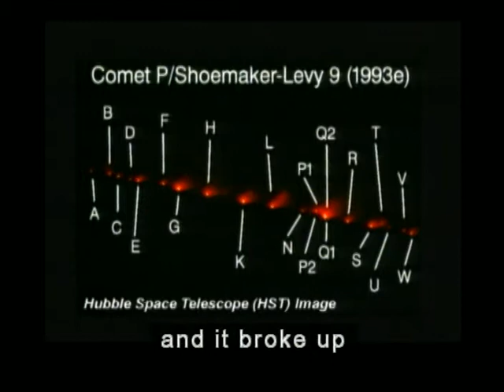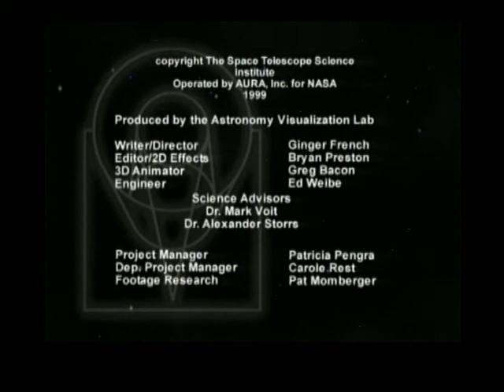Comet Crash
The awe and excitement of Hubble's "live" coverage of the 1994 collision of Comet Shoemaker-Levy 9 with Jupiter is captured in this short-narrated video.